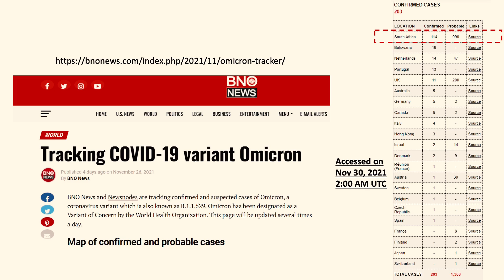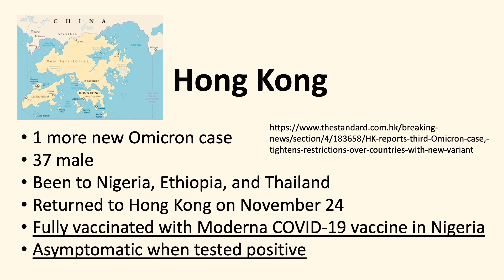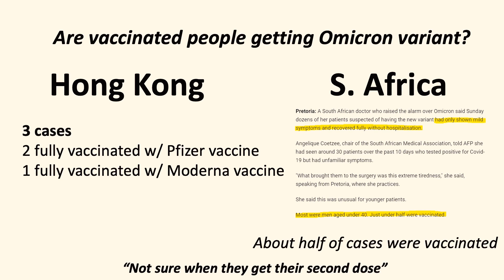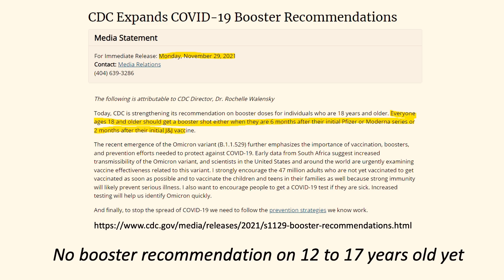Who are sick with Omicron variant (so far)? 4-minute Update, Nov 29th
Let's have a quick look at who are the people that got the Omicron variant.